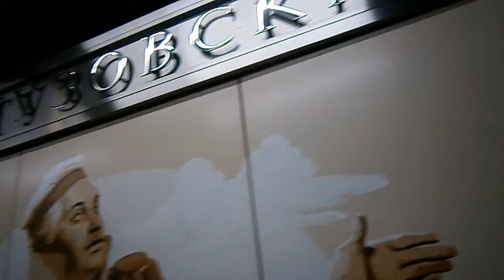City Stories - Subway Stations Kutuzovskaya | MOSCOW 2019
CITY STORIES
Kutuzovskaya - station of the Filyovskaya line of the Moscow metro. Located on the line between Studentskaya and Fili stations.

It was opened on November 7, 1958 as part of the Kievskaya - Kutuzovskaya section.
Reconstruction from February to May 2017 - load-bearing structures were strengthened in the northern lobby, glazing, new turnstiles and ticket offices were added.

Take care! (◠.◠)